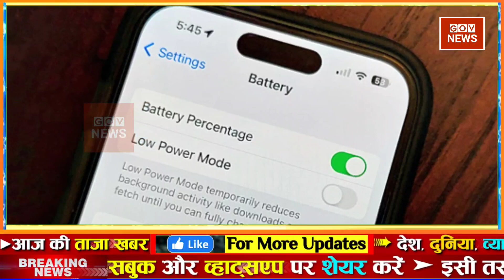Aaj ki taaja news l 19 August 2023 फटाफट ख़बरें | Aaj tak nonstop news | govnews weather update today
Latest News: Aaj Ki Taaza Khabar ● आज की बड़ी खबरें | 19 August 2023 aaj ki taaja khabar | news18 live | aaj ka taaja khabar | आज की ताजा खबर | live news | news18 india live | news live | aaj ke taaja khabar | hindi hews | latest news | news in hindi | hindi samachar | hindi khabar | news18 aaj ka samachar

आज 19 अगस्त 2023 के मुख्य समाचार बड़ी खबरें, PM Modi, UP, SBI, Bihar, Delhi

19 अगस्त 2023 आज ताजा खबर, Aaj ki Taaja Khabar, Today Latest Morning News in Hindi, हिंदी समाचार, हिंदी न्यूज़, आज की ताजा न्यूज़, आज का ताजा समाचार

आज की ताजा खबर, aaj ki taza khabar, aaj ki taja khabar, 19 August ki badi news in youtube, 19 August ki taja khabar YouTube par, top headlines of the day

19 tarikh ke samachar ● 19 tarikh ka news ● fatafat news ● mosam vibhag news ● today weather news ● weather news today ● mosam ki jankari ● Aaj ki taja news

Today Breaking News ! आज 19 अगस्त 2023 के मुख्य समाचार बड़ी खबरें ● PM Modi ● SBI ● Bihar ● Delhi ● aaj ka taaja samachar ● aaj ki taaja khabar ● aaj ki taaja news ● aaj ka taaja news ● aaj ki taaja khabren

Hindi News Live: देश-दुनिया की इस वक्त की 50 बड़ी खबरें I 20 Minute 20 News I Top 50 I August 19, 2023

Today Breaking News 19 August 2023 आज के मुख्य समाचार बड़ी खबरें भारत Omicron Variant Weather News

Aaj ki news - DLS News aaj ki taza khabar 19 August ki news aaj ki badi khabre Live DLS news Today News bulletin.

19 August 2023 Up News Uttar Pradesh Ki Taja Khabar Mukhya Samachar CM Yogi Samachar Clean News UP

GOV News is India's most trusted Hindi News Channel with daily coverage. GOV News covers Breaking news, Latest news, Politics, Entertainment, and Sports from India & World.